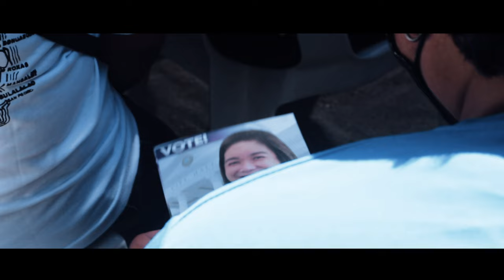Launching of SAKAG | April 20, 2022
[April 20, 2022 | Brgy. Pachoca, Calapan City]

𝗢𝗣𝗜𝗦𝗬𝗔𝗟 𝗡𝗔𝗡𝗚 𝗜𝗡𝗜𝗟𝗨𝗡𝗦𝗔𝗗 𝗔𝗡𝗚 𝗦𝗔𝗞𝗔𝗚 (Samahan ng Kalapenyong Mangingisda). Nabuo ang 𝗦𝗔𝗞𝗔𝗚 para tugunan ang mga hinaing at pangangailangan ng mga mangingisda sa Lungsod ng Calapan.

𝗦𝗮 𝗸𝗮𝘀𝗮𝗹𝘂𝗸𝘂𝘆𝗮𝗻, 𝗺𝗮𝘆 𝟮𝟯 𝘁𝘀𝗮𝗽𝘁𝗲𝗿 𝗻𝗮 𝗮𝗻𝗴 𝗦𝗔𝗞𝗔𝗚 𝗮𝘁 𝗺𝗮𝗵𝗶𝗴𝗶𝘁 𝘀𝗮 𝟭,𝟬𝟬𝟬 𝗸𝗮𝘀𝗮𝗽𝗶. 𝗥𝗲𝗵𝗶𝘀𝘁𝗿𝗮𝗱𝗼 𝗿𝗶𝗻 𝗶𝘁𝗼𝗻𝗴 𝘀𝗮𝗺𝗮𝗵𝗮𝗻 𝗻𝗴 𝗺𝗮𝗻𝗴𝗶𝗻𝗴𝗶𝘀𝗱𝗮 𝘀𝗮 𝗗𝗢𝗟𝗘.

Tututukan ng SAKAG ang pagbibigay ng mga pagsasanay at programa sa alternatibong kabuhayan, pagsusulong ng mga patakarang makatutulong sa sektor ng mga mangingisda tulad ng direktang ayuda ng lokal na pamahaalaan, pangangalaga sa karagatan at kapaligiran, at iba pang mga programa.

Sa pakikipagtulungan din sa PNP Maritime Group, Coast Guard, BFAR, at LGUs ay magsasagawa ng pagpapalagap ng kaalaman sa mga komunidad tungkol sa ipinatutupad na mga batas sa pangisdaan at kapaligiran.

𝗔𝗻𝗴 𝗦𝗔𝗞𝗔𝗚 𝗮𝘆 𝘀𝗮𝗺𝗮𝗵𝗮𝗻 𝗻𝗴 𝗺𝗴𝗮 𝗺𝗮𝗻𝗴𝗶𝗻𝗴𝗶𝘀𝗱𝗮 𝗽𝗮𝗿𝗮 𝘀𝗮 𝗺𝗮𝗻𝗴𝗶𝗻𝗴𝗶𝘀𝗱𝗮𝗻𝗴 𝗞𝗮𝗹𝗮𝗽𝗲𝗻𝘆𝗼! 🐟🚣‍♂️

𝙑𝙊𝙏𝙀!
⚫1 𝗠𝗔𝗟𝗢𝗨 𝗙𝗟𝗢𝗥𝗘𝗦-𝗠𝗢𝗥𝗜𝗟𝗟𝗢 for 𝗠𝗔𝗬𝗢𝗥
Number1 sa Balota! Pusuan natin Calapeño!💜💜💜